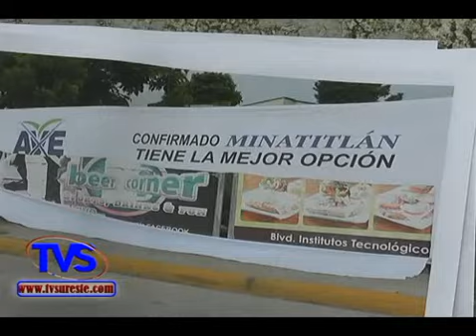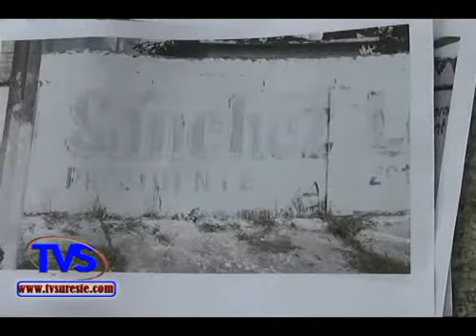TVS Noticias.- Candidato Alberto Sánchez López entrega apoyos al Asilo de Jesús, Minatitlán, Ver.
- Candidato Alberto Sánchez López entrega apoyos al Asilo de Jesús, Minatitlán, Ver.